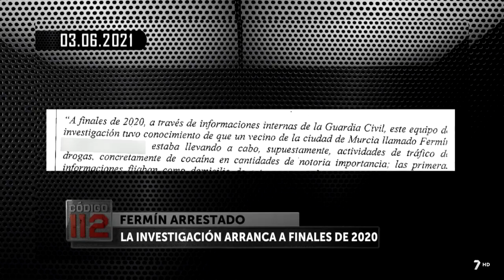¿Qué hay de Fermín?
Tras su arresto con 10 kilos de cocaína y su ingreso en prisión por una condena previa, entrevistamos a Alí Martínez, abogado de Fermín, para saber qué ha pasado con él y conocer los 'matices' a la investigación.